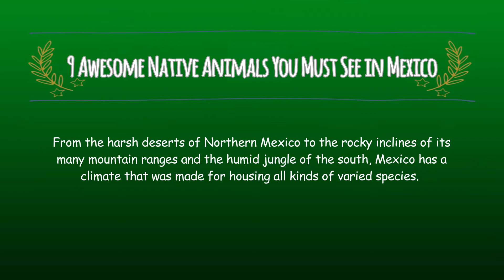9 Awesome Native Animals You Must See in Mexico